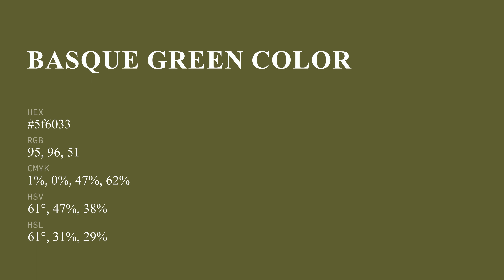Basque Green color 5f6033 hex color - Green color - Cool color 5f6033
What color is Basque Green ? 5f6033 hex color - Green color - Cool color 5f6033

Hex 5f6033 Color Code is also known as Basque Green color.